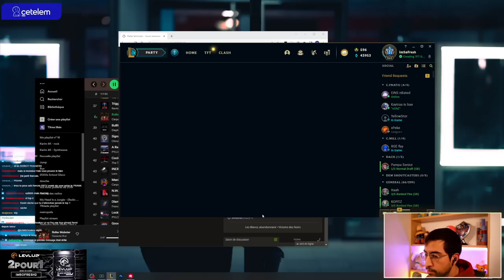LE GRIND CONTINUE AVANT LA FIN DU SET !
Renforce ta concentration en jeu et passe au NIVEAU SUPERIEUR avec mon partenaire LevlUp , OFFRE 2 POUR 1 AVEC LE CODE IMSOFRESH2 du 14 Novembre au 30 novembre inclus